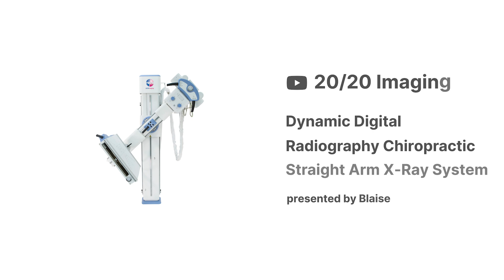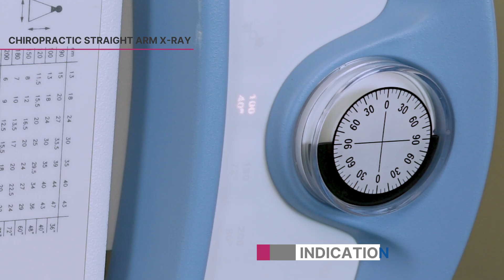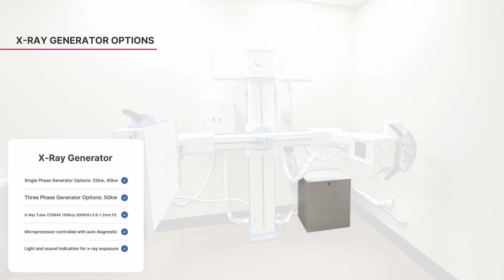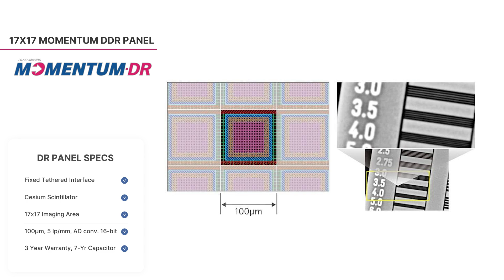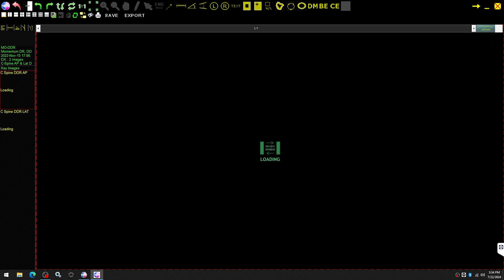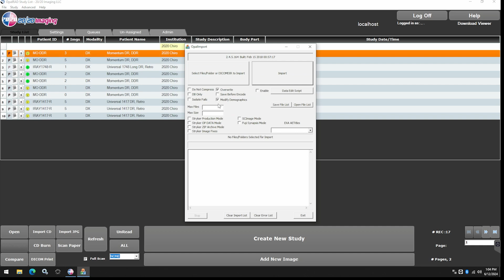DDR (Dynamic Digital Radiography) Chiropractic X-Ray System from 20/20 Imaging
Welcome to the exciting world of DDR, or dynamic digital radiography, allowing Chiropractors to observe movement like never before. Unlike fluoroscopy, DDR captures full-motion images through multiple frames of micro-burst x-ray acquired at high speed and low dose. The resulting cine loop enables clinicians to observe the dynamic motion of anatomical structures over time, enhancing diagnostic capabilities. DDR is the only x-ray imaging solution that provides a view of anatomy in motion, as well as individual static images. This revolutionary technology will propel your practice into the cutting-edge future of x-ray imaging.

Chapters
00:00 - Intro
00:41 - Why DDR
01:16 - C-SA (Straight Arm)
02:19 - Generator
02:56 - 17x17 DDR Panel
03:28 - Acquire Software
04:30 - Image Viewer
05:09 - Chiro Tools
05:51 - PACS Software
06:19 - Installation
06:45 - Closing